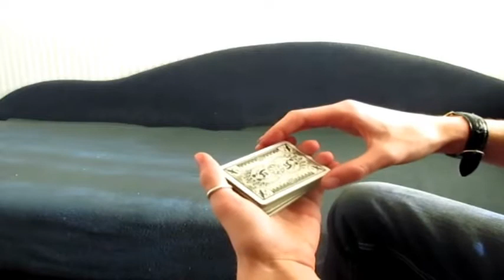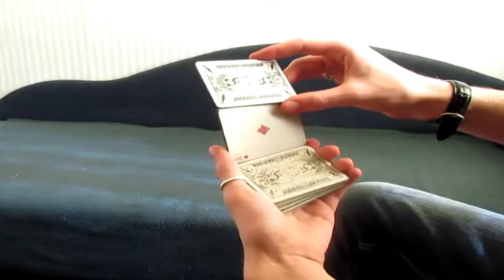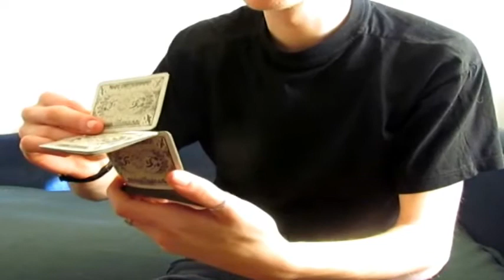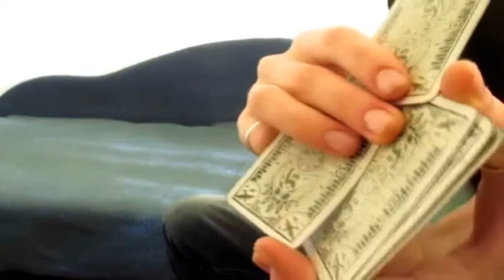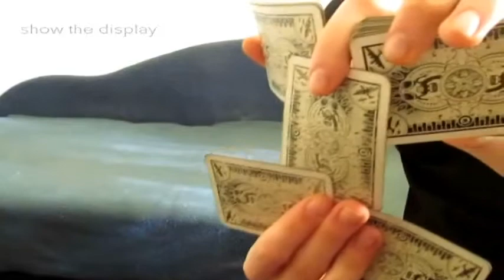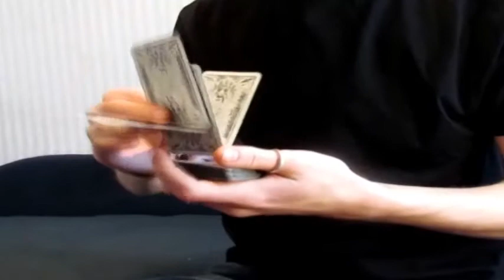Nano - 3 flourishes tutorials (Merry Klistmas from VH)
Hello everyone, this is an oldie i wanted to share with all of you. It's Christmas and it is the biggest i can give to you at the moment.

In this video you can learn how to do :
Electron
Atom
Quantum

I posted these on Wire a year ago, but now i feel like i should share these for free with all of you guys. These are just some old ideas, but i hope some of You will find something useful by learning them. And sorry for the bad quality, had some camera problems back in those days ;)

I will be posting some new videos in the end of January, so don't go anywhere ;)
Peace